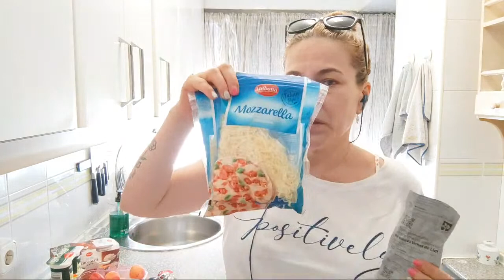HighLight LIVE With Me @georgianasirbu